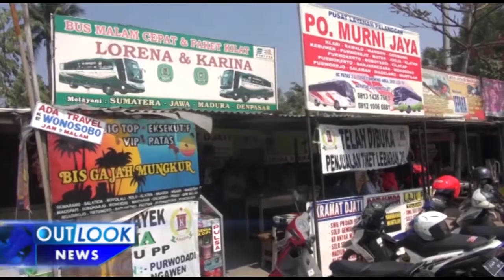PENJUALAN TIKET MUDIK BUS DI KARAWANG BELUM ADA LONJAKAN